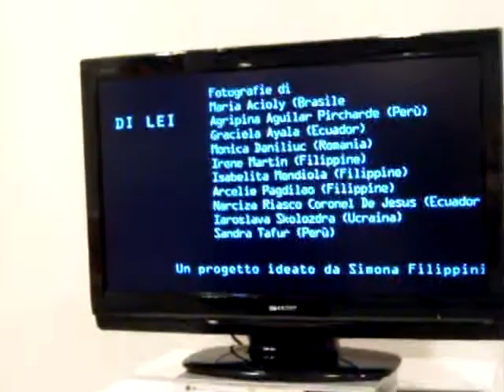Galleria Camera 21 a MIA Art Fair Milano - La gallerista Simona Filippini.MOV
Galleria Camera 21 a MIA Art Fair Milano - La gallerista Simona Filippini, di Camera 21 Roma